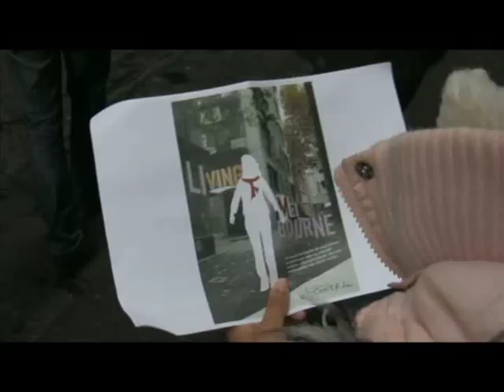Melbourne Central Autumn/Winter Photoshoot - behind the scenes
Check out Melbourne Central's Autumn/Winter Brand Campaign photoshoot. See the action behind the scenes. Shot by Ingvar Kenne and stylist by Kate Gaskin, featuring clothing by Arthur Galan AG, Saba, Country Road, That Store, 5CM, Witchery, Fame Agenda and Calibre.